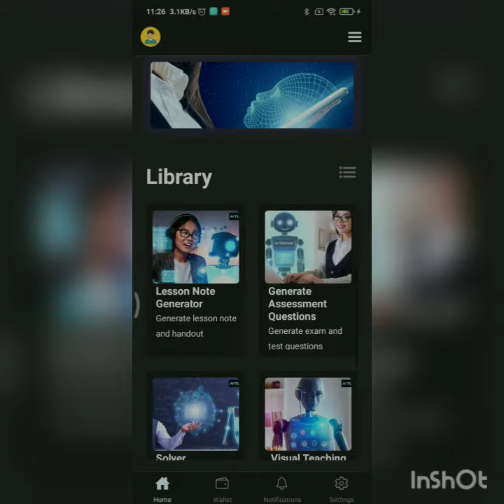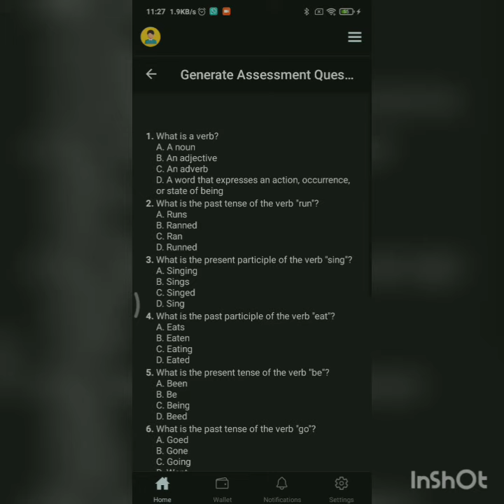How to Generate assessment on AI Teacha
Exam and test questions Generator.